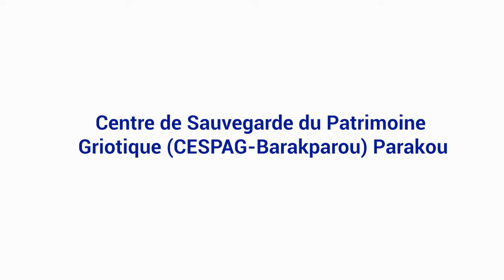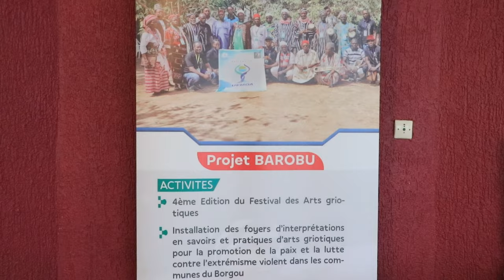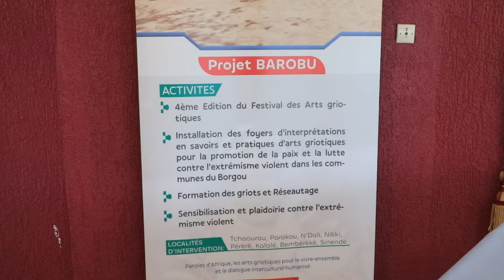Film documentaire sur le projet de transmission de savoirs griotiques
Un film documentaire du Festival Ouest-africain des Arts Griotiques (FAG) et le
Projet d’installation des foyers d’interprétations
en savoirs et pratiques d’arts griotiques dans les
Communes du Borgou.